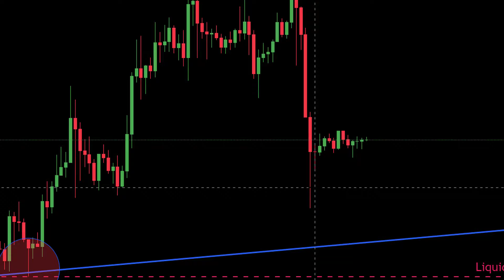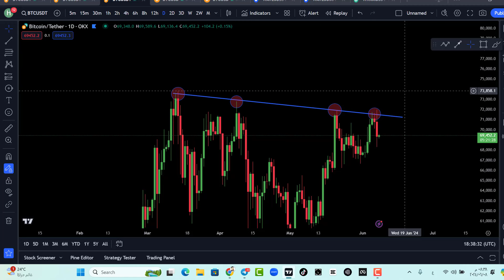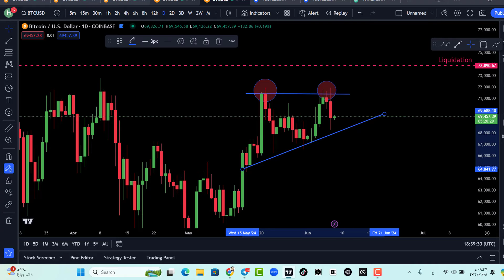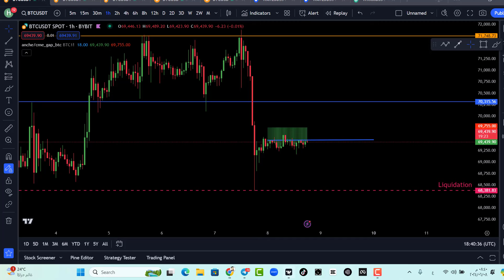البيتكوين الان : قد يكون هذا سيئًا BITCOIN ...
(مكافأة تصل إلى 1000 دولار!)

الطوابع الزمنية :
0.00  مقدمة

إالمعلومات المقدمة في هذا الفيديو هي للأغراض التعليمية والترفيهية فقط وليست نصيحة مالية. أنا لست المستشار المالي. التداول يمكن أن يؤدي إلى خسارة الأموال. يجب على الأفراد النظر في جميع عوامل الخطر بما في ذلك وضعهم المالي الشخصي قبل التداول. جميع الأفراد مسؤولون عن صفقاتهم واستثماراتهم. استثمر عقلك INVEST YOUR MIND " والشركات التابعة ليست مسؤولة عن الخسارة الفردية بسبب قرارات التداول السيئة أو أي إجراءات أخرى قد تؤدي إلى خسارة الأموال. هذه المعلومات هي ما تم العثور عليه علنا ​​​​على شبكة الإنترنت. من الممكن أن يتم التلاعب بهذه المعلومات أو تحريفها عبر الإنترنت. جميع المعلومات مخصصة للتوعية العامة وهي مجال عام. وليس المقصود من هذه المعلومات الإساءة أو التشهير بأي من الجهات المعنية ولكن إظهار ما قيل عبر حساباتهم على وسائل التواصل الاجتماعي. يرجى أخذ هذه المعلومات وإجراء البحوث الخاصة بك. يتعلق هذا الفيديو بما يلي: البيتكوين، btc، أخبار البيتكوين، وايضا نتحدث عن الفوركس في قناتنا وتحليل الذهب وازواج الفوركس على منصة EXNESS المنصة التي نتداول عليها بحسابات اسلامية